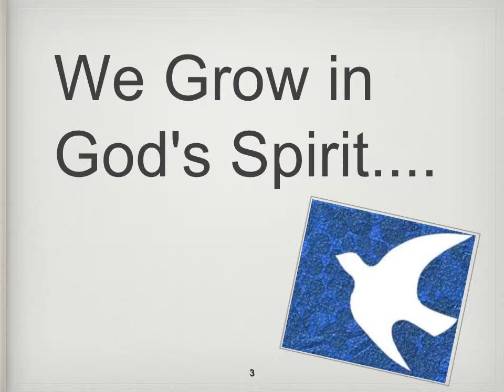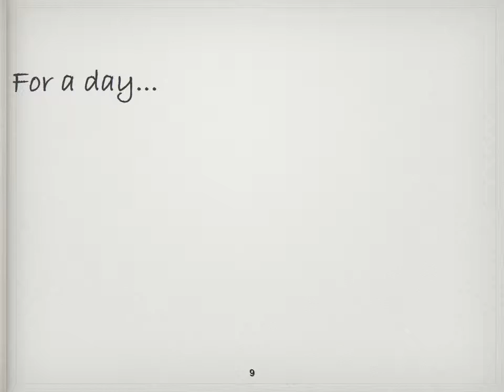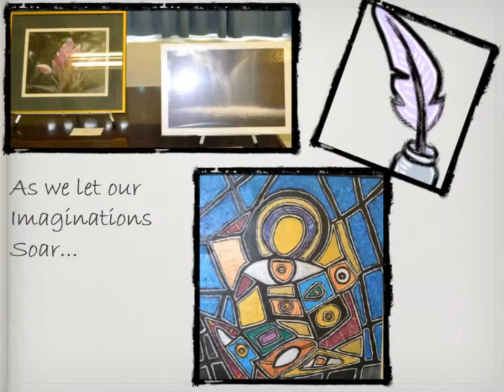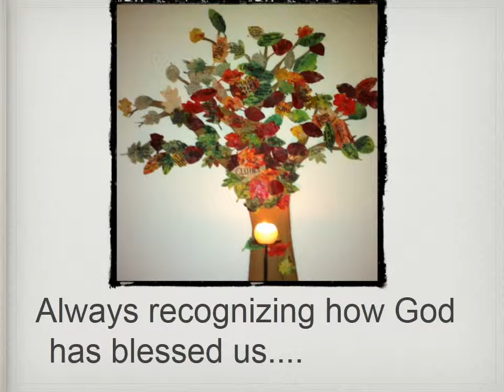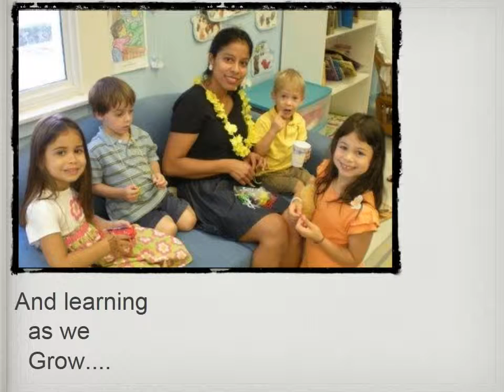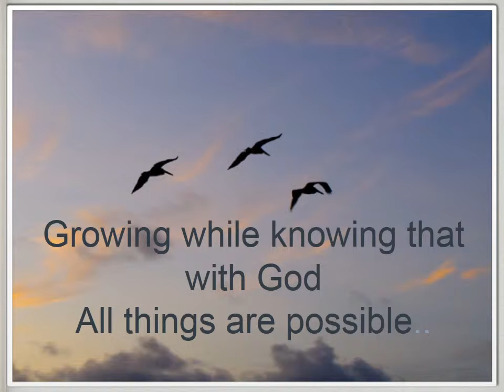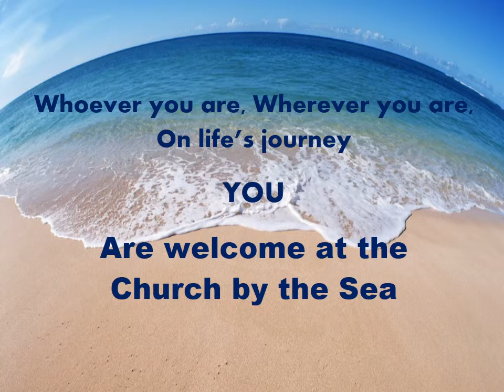The Church By The Sea